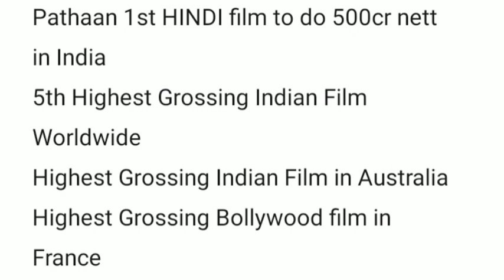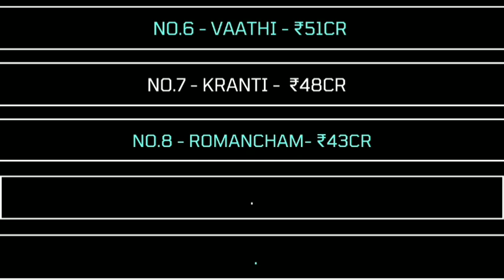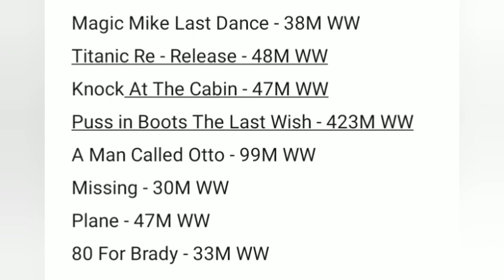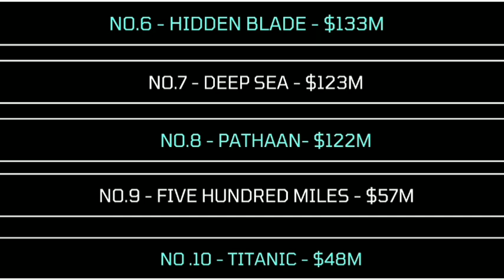Pathaan 1000 Crore Box Office Collection Worldwide & More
Let's Look At This Weekend's Box Office Report At India, USA & Worldwide

 Avatar The Way Of Water Box Office Collection Worldwide, Avatar 2 Box Office Collection Worldwide, RRR Box Office Collection In Japan, RRR Box Office Japan, RRR Japan Box Office Collection

Pathaan Box Office Collection Worldwide, Titanic VS Avatar 2 Box Office Battle & More